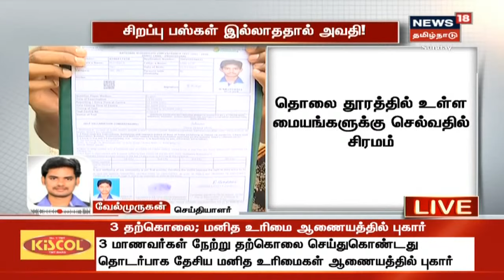நீட் தேர்வு - சிறப்பு பஸ்கள் இல்லாததால் மாணவர்கள் அவதி | NEET Exam 2020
எம்.பி.பி.எஸ்., பி.டி. எஸ். ஆகிய மருத்துவ படிப்புகளில் மாணவர்களை சேர்ப்பதற்கான ‘நீட்’ எனப்படும் தேசிய தகுதி நுழைவுத் தேர்வு இன்று  நடைபெறுகிறது. இந்நிலையில் சிறப்புப் பேருந்துகள் இயக்கப்படவில்லை என புகார் எழுந்துள்ளது.